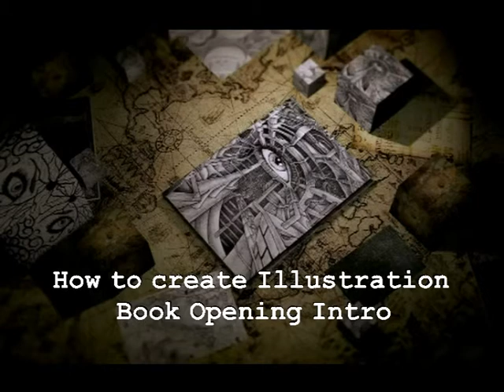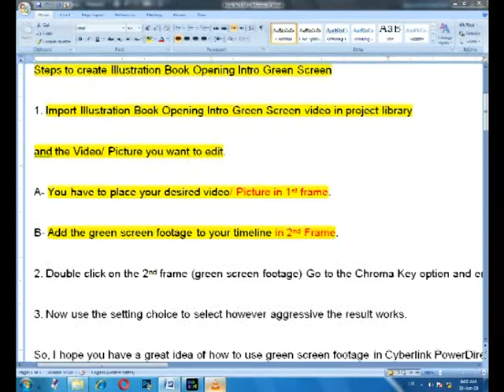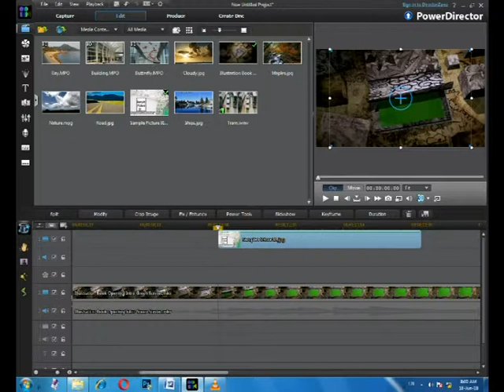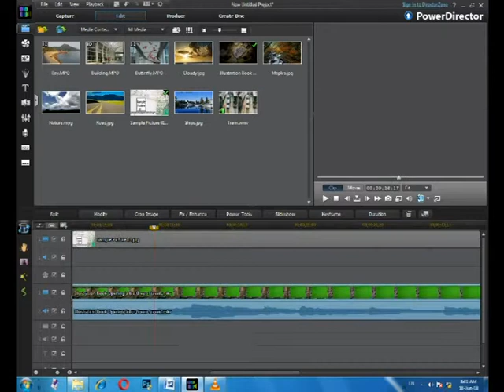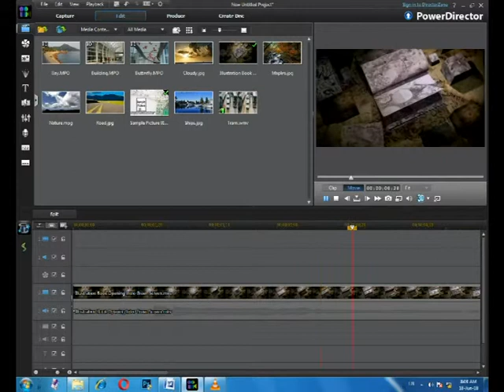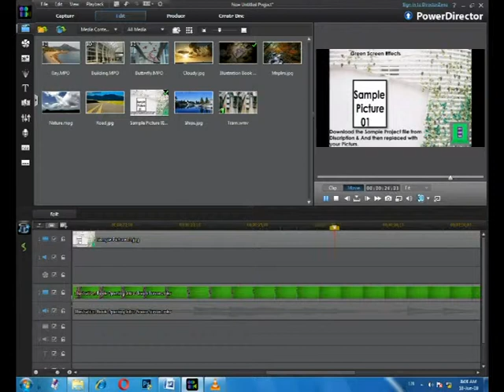Animated Illustration Book Opening Green Screen Tutorial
How to create  Opening Intro for you tube channel Using Green Screen .

This tutorial is for them who want to create Youtube channel intro without using any paid software or plugins. This tutorial is 100% free,

for More HD Green Screen Effects

 Music Name; Positive Pop
Album : Positive Music
Year : 2018

Watch this video to know how to edit green screen effects in Power director.

How to create Illustration Book Opening Intro

Steps to create Illustration Book Opening Intro Green Screen

1. Import Illustration Book Opening Intro Green Screen video in project library
and the Video/ Picture you want to edit.
Now move the picture where the green screen is starting.
2. Double click on the 2nd frame (green screen footage) Go to the Chroma Key option and enable it. Then Remove the green screen with the help of color picker.
3. Now use the setting choice to select however aggressive the result works.
Lets see the result.
So, I hope you have a great idea of how to use green screen footage in Cyberlink PowerDirector 11.
If you have any questions and suggestion for green screen footage,